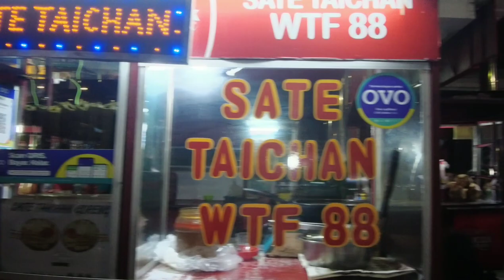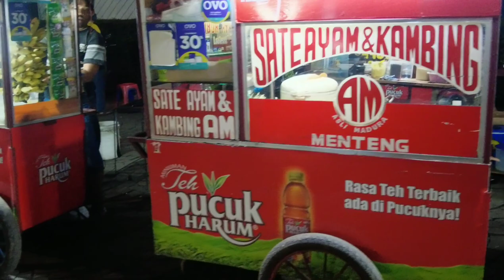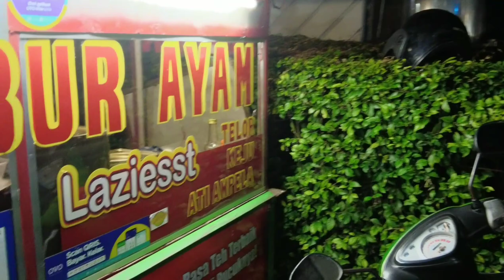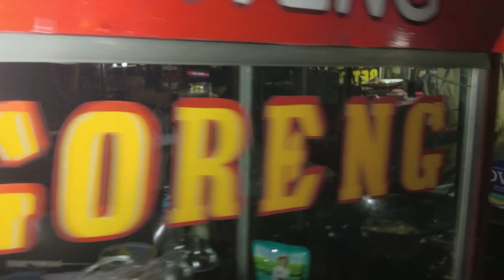STREET FOOD IN MENTENG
My wonderful experience with street food in Central Jakarta. What I didn’t know, is this area is where President Obama used to enjoy street food while growing up in Indonesia. This is just one of many street food places I wanna visit. The beauty of Indonesia, Jakarta in particular, is how much is available in terms of foods to try. Not all street food is crates equally nor tastes the same.